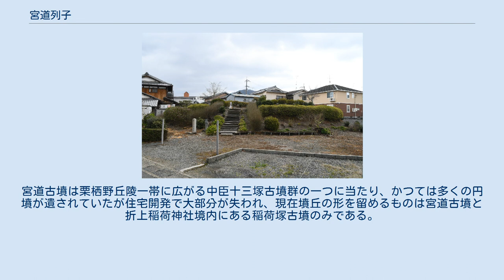宮道列子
宮道 列子（みやじ の れっし、生年不詳 ‐ 907年11月30日（延喜7年10月17日））は、平安時代中期の女性貴族。
宮内大輔・宮道弥益の娘で、内大臣・藤原高藤の正室。
位階は従三位、贈正一位。
 宮道弥益と大宅氏出身の母の間に生まれる。
『今昔物語集』（後述）によると、鷹狩の雨宿りとして弥益の屋敷を訪れた藤原高藤に嫁いだ。
高藤との間に生まれた胤子が宇多天皇女御となり、その子（源維城）が後に醍醐天皇になると、列子は天皇の外祖母として従三位に叙せられた。
『宇治郡名勝誌』によると、907年11月30日（延喜7年10月17日）に亡くなったとされ、勧修寺栗栖野に葬られたという。
同年12月9日（旧暦10月26日）に正一位が追贈された。
また、のちに父の弥益や夫の高藤らとともに宮道神社に祀られるようになった。
 『今昔物語集』巻22「高藤内大臣語 第七」には、次のような高藤と列子のロマンスが伝えられている。
鷹狩が趣味であった高藤は、15、16歳の時に鷹狩のため南山階（山城国宇治郡、現在の京都市山科区）を訪れていたが、にわかに雨が降り始め、馬の口取をしている舎人とともに通りがかった郡の大領である弥益の屋敷で雨宿りをした。
勧められるままに弥益の邸に1泊した高藤は弥益の娘の列子に一目ぼれして一夜の契りを結んだ。
翌日、京に戻ろうとした高藤は、自身の佩刀を列子に預けて身の回りに他の男を寄せ付けてはいけないと言い残して屋敷を去った。
 鷹狩から帰らぬ息子を心配して待っていた高藤の父・良門は激怒し、高藤が今後鷹狩に行くことを厳しく禁じた。
また、道案内をした舎人も田舎に帰ってしまったため、列子は高藤と長らく音信不通になってしまった。
それから6年後、京に帰ってきた舎人の案内によって高藤はようやく列子と再会するが、その時、列子は高藤に瓜二つの娘を連れていた。
かつて、高藤との一夜の契りで宿した子であった。
2人の間に生まれた姫君（胤子）は宇多天皇女御となり、後に生まれた男子2名（定国と定方）も大いに繁栄し、父である弥益も四位に叙せられ、修理大夫となった。
 また、『交野少将物語』にも、列子をモデルにした交野少女が登場する。
『今昔物語集』同様に、低い身分の少女が貴公子に見初められて結婚し、生んだ子が后となり国母として尊敬を集める「幸ひ人」として描かれており、列子の一生が当時の中流女性の成功譚として見られていたと考えられる。
『源氏物語』の光源氏と明石の御方らの恋の話も、身分格差のあった列子と高藤が結ばれた話がモデルであると言われている。
なお、作者の紫式部は高藤と列子の子孫にあたる。
 宮道古墳 墓所は、京都市山科区西野山中臣町にある宮道古墳であり、延喜式諸陵寮の「後小野墓」（のちのおののはか）に当たるものとされる。
宮道古墳は栗栖野丘陵一帯に広がる中臣十三塚古墳群の一つに当たり、かつては多くの円墳が遺されていたが住宅開発で大部分が失われ、現在墳丘の形を留めるものは宮道古墳と折上稲荷神社境内にある稲荷塚古墳のみである。
 列子を祭神として祀る神社が存在する。